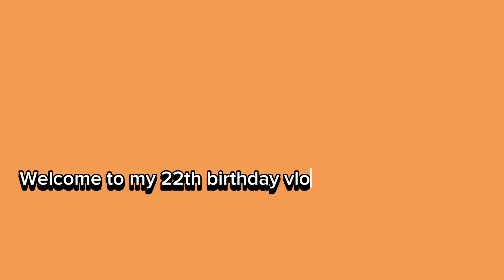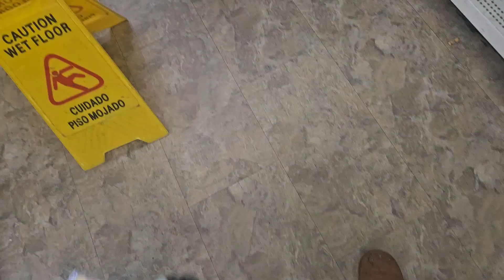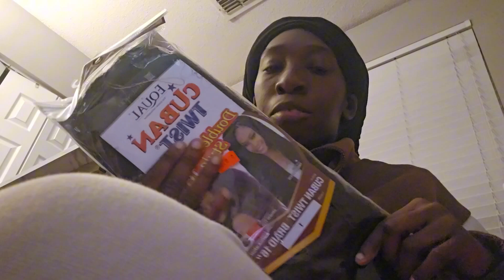22th birthday vlog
In this video I did a vlog of my 22th birthday I hope yall enjoy this and don't forget to like comment and subscribe to be notify when I upload a new video.

Socials:
Age: 21
Camera: s23
Diamond channel:
Diamondlips gamer